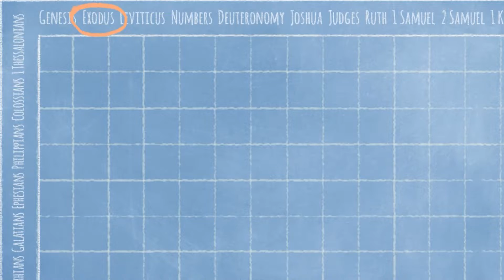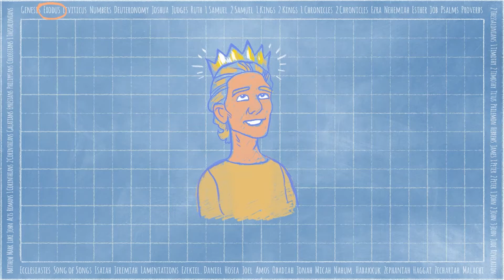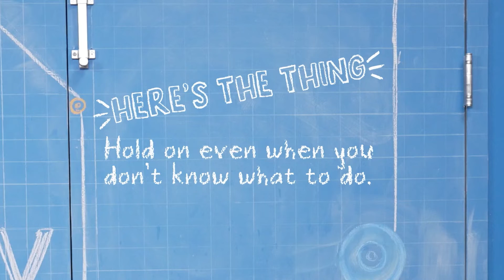Stride1 October 16, 2022